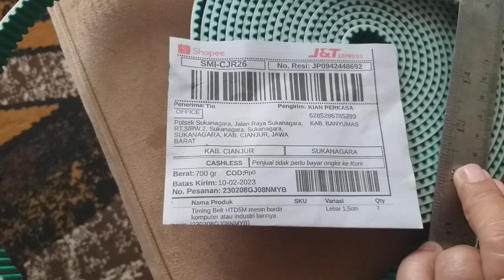Timming Belt mesin bordir HTD5M - 50 Belt 5M 15mm cianjur jawa barat